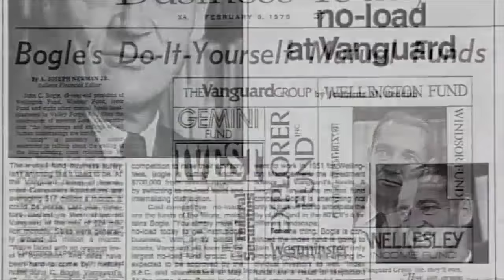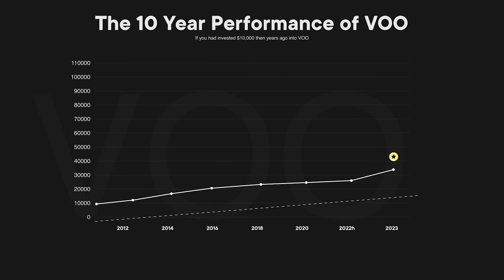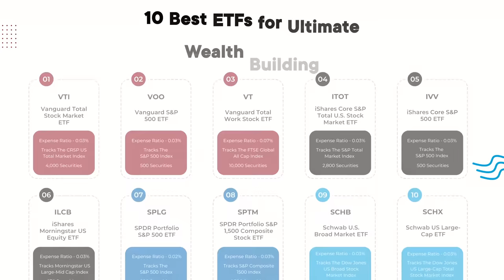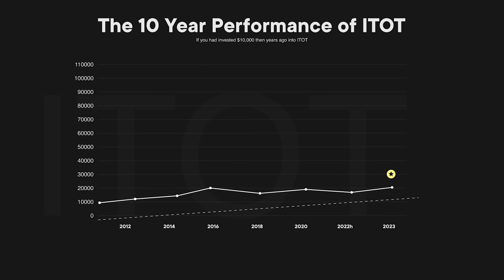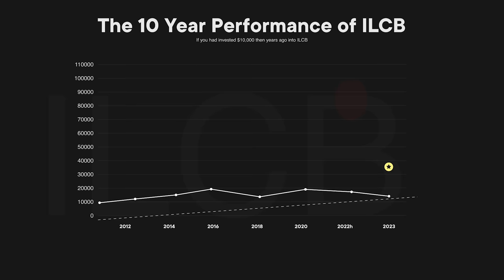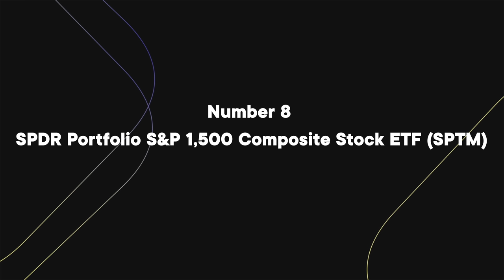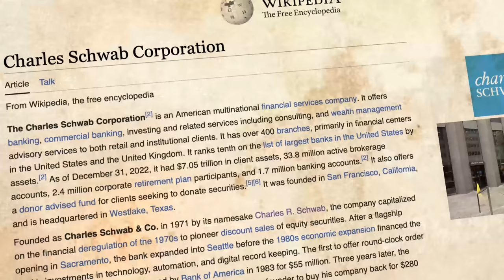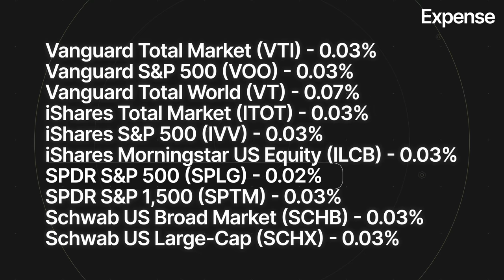10 Best ETFs For Ultimate Wealth Building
Timecodes:

0:00 - Intro
0:51 - Vanguard Total Stock Market ETF, VTI
2:36 - Vanguard S&P 500 ETF, VOO
4:03 - Vanguard Total World Stock ETF, VT
6:24 - iShares Core S&P Total U.S. Stock Market ETF, ITOT
8:03 - iShares Core S&P 500 ETF, IVV
9:15 - iShares Morningstar US Equity ETF, ILCB
11:22 - SPDR Portfolio S&P 500 ETF, SPLG
13:26 - SPDR Portfolio S&P 1,500 Composite Stock ETF, SPTM
15:04 - Schwab U.S. Broad Market ETF, SCHB
16:22 - Schwab US Large-Cap ETF, SCHX